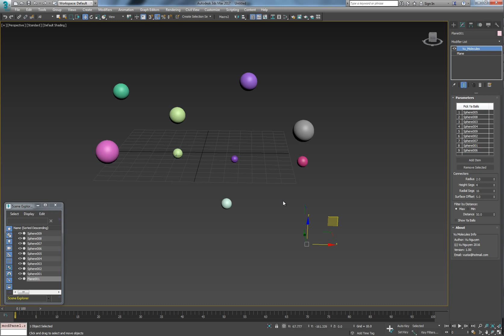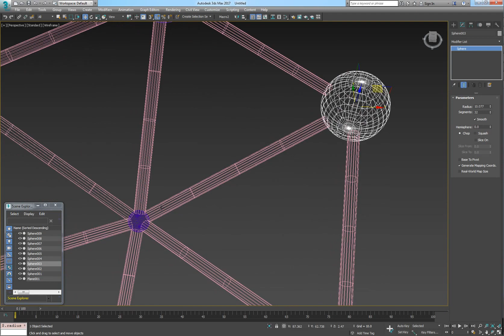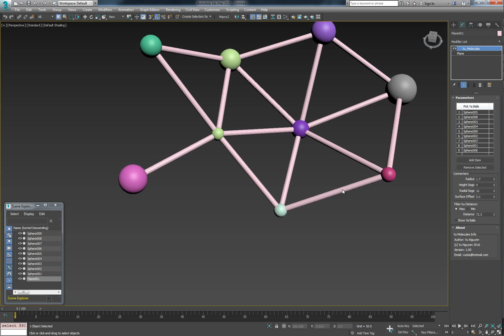Molecules1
MCG Molecules